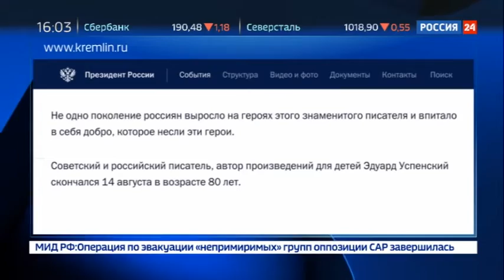Стали известны место и время похорон Эдуарда Успенского - Вести 24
С писателем Эдуардом Успенским, который скончался 14 августа на 81-м году жизни, простятся 18 августа в Центральном доме литераторов (ЦДЛ). Похоронят создателя Чебурашки и кота Матроскина на Троекуровском кладбище.